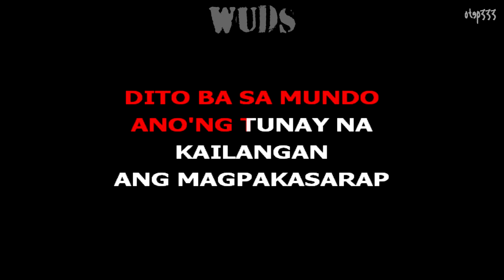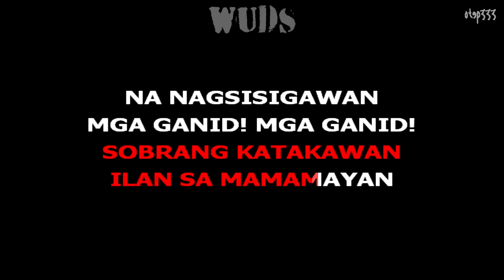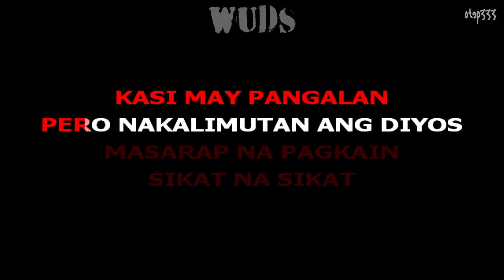Wuds | At Nakalimutan Ang Diyos (Karaoke + Instrumental)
At Nakalimutan Ang Diyos